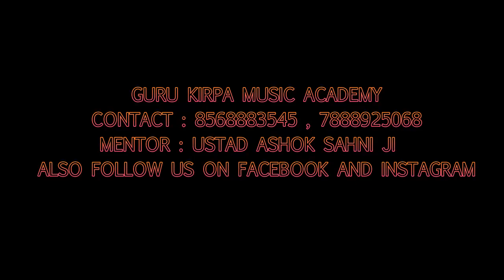CHAMAKTE CHAAND KO GAZAL BY STUDENTS OF "GURU KIRPA MUSIC ACADEMY "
GURU KIRPA MUSIC ACADEMY